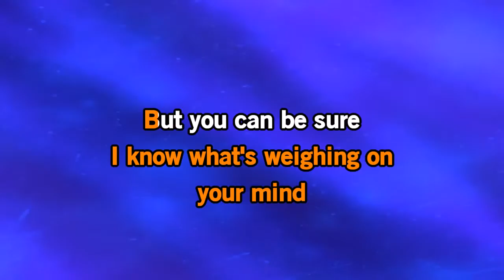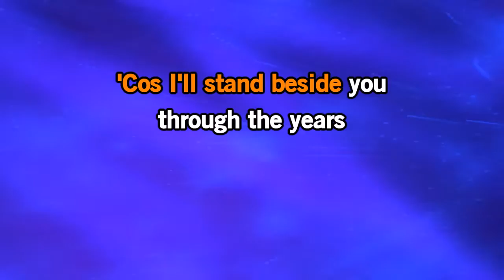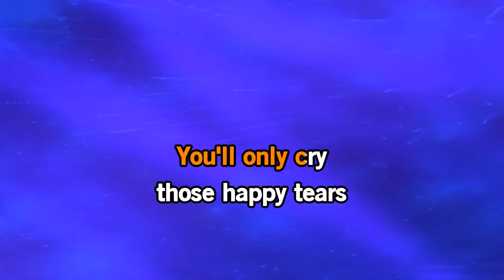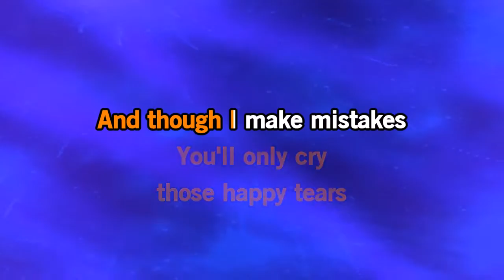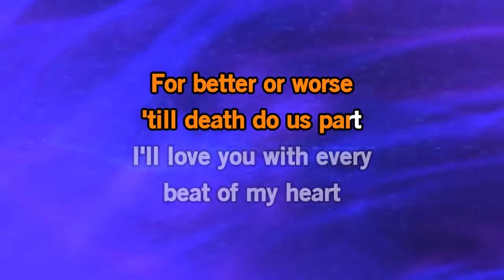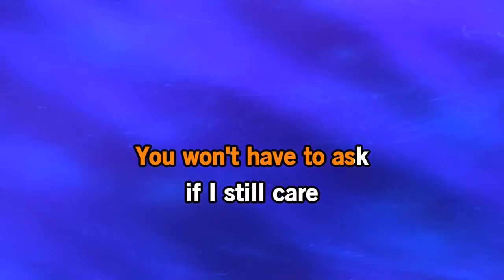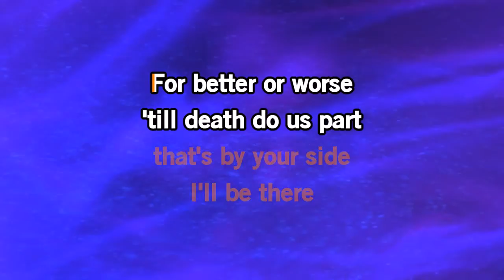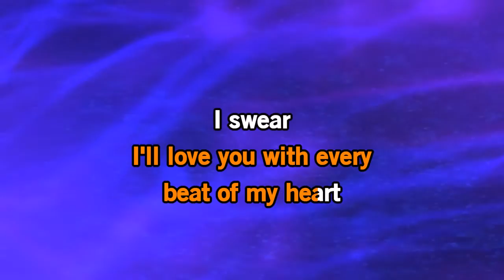I SWEAR John M Montgomery I Swear JMM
country rock singing